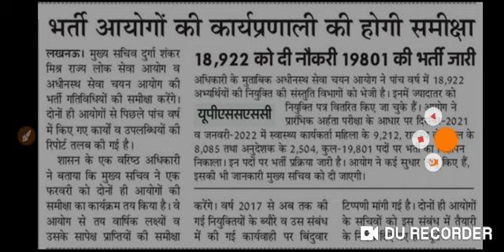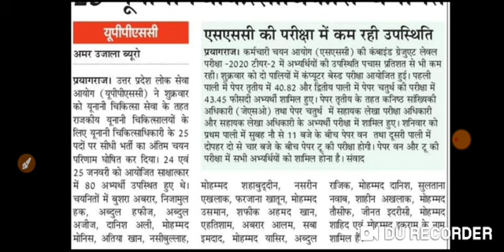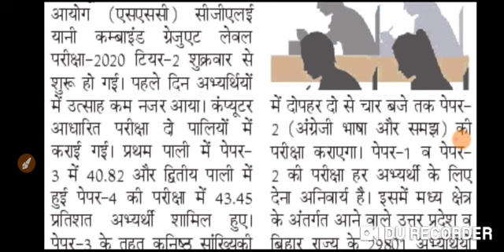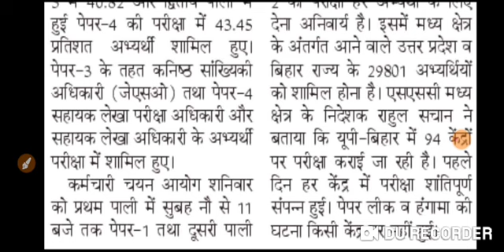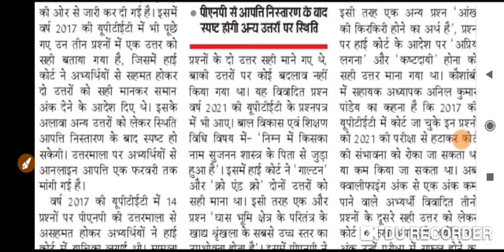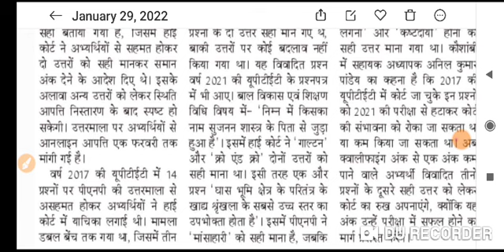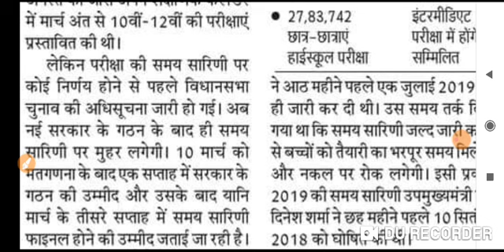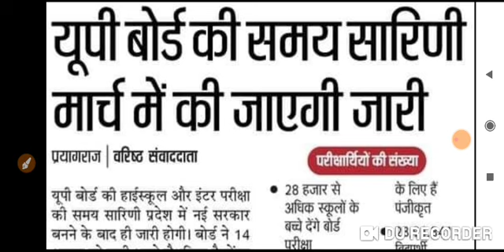Big Breaking News@2022 UPSSSC नए मुख्य सचिव !! 01 फरवरी को बैठक ! UPTET NEWS UPPSC NEWS यूपी बोर्ड